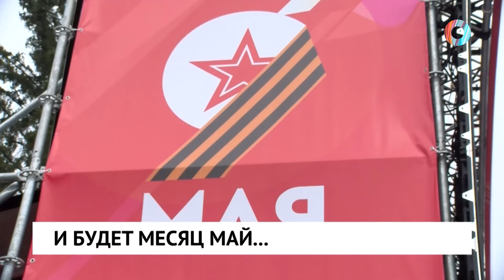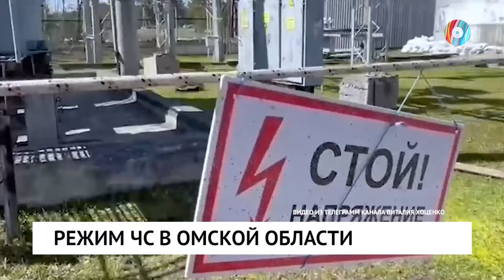Новости от 13.05.2024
Обгон не по правилам. На омской трассе столкнулось четыре фуры.

Срочная эвакуация. В трех районах Омской области объявлен режим ЧС.

Сезон холодных батарей. Дома омичей перестали отапливать.

Танки, слезы и военные песни. Что произошло в городе на праздничных выходных?